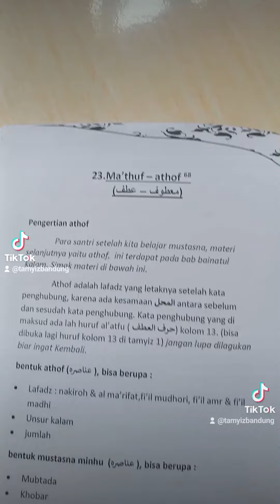unboxing buku penjelasan Tamyiz 3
buku penjelasan tutorial Tamyiz 3
mudah memahami tarkib dan bainatul kalam

isi materi berupa penjelasan :
1.macam tarkib
2.irob tarkib
3.tarkib jumlah fi'liyah
4. tarkib jumlah mubtadaiyah

bainatul kalam
5. Tamyiz
6.hal
7.badal
8.taukid
9.macam-macam maf'ul
10.kalam Istiana
11.maful bayyinat dan fail bayyinat
12. matuf athof

ukuran A5
isi 135 halaman